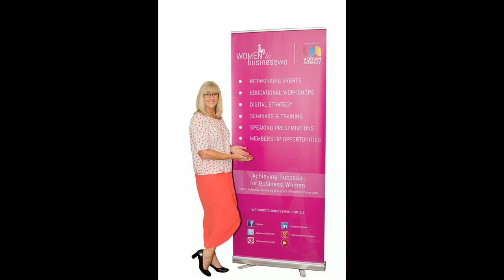Sundowner for Perth Business Women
Business Women from ALL backgrounds, SME, Corporate, Entrepreneurs, Entertainers and Authors came together to network and share ideas and create new connections.